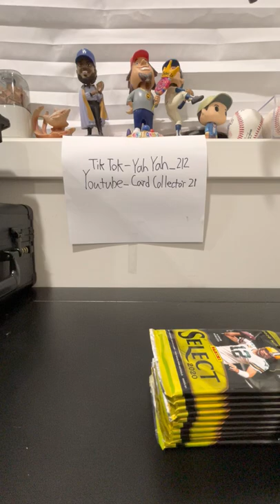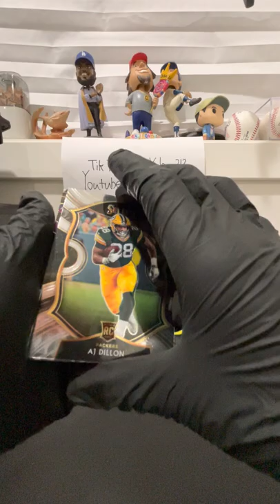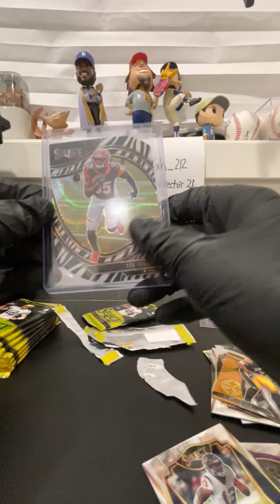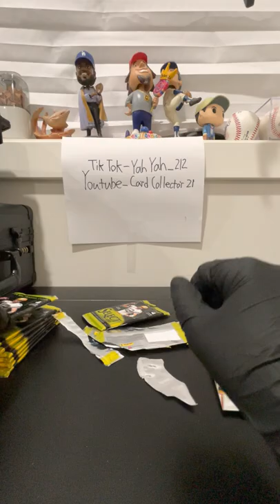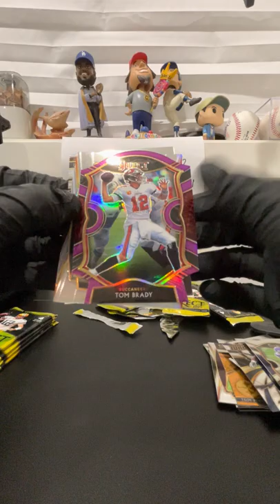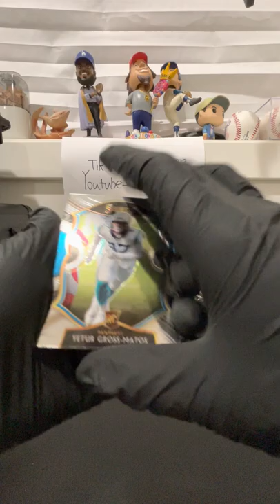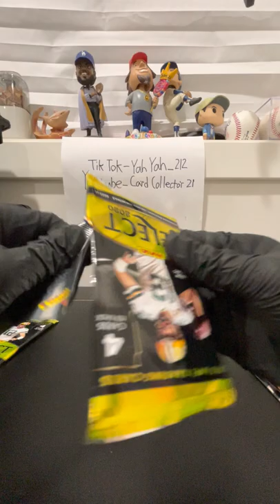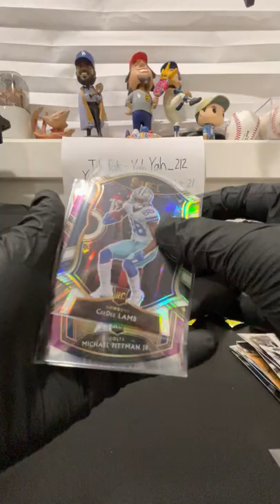2020 select mega box rip (ZEBRA)